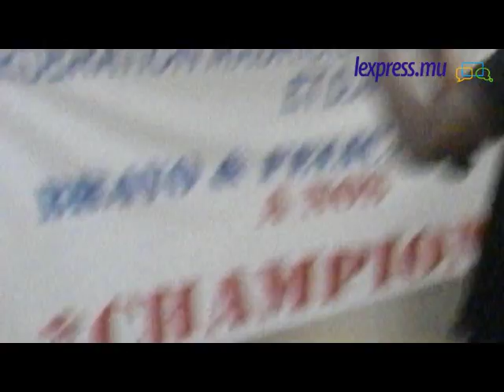Kick-boxing : les trois Mauriciens champions d'Afrique accueillis à leur retour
James Agathe, Fabrice Bauluck et Facson Perrine sont rentrés au pays. Parents et amis s'étaient donné rendez-vous à l'aéroport pour accueillir les trois champions d'Afrique Mauriciens de Kick-Boxing.